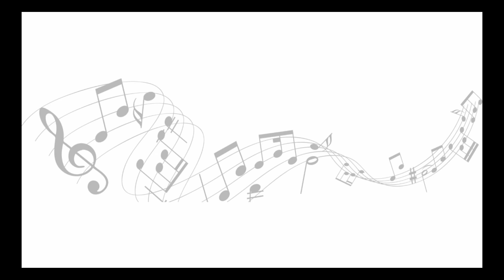What's In My Ukulele Bag? Uke Festival Ready!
I thought it might be fun to take a look at what I carry around in my ukulele bag. Obviously my actual ukulele goes in it's case but there are always essential things you need whether you are going to your weekly ukulele club session or a day out at a ukulele festival.

If you are a uke player in South Wales you may even feature in this video, here are a few that I recognised from my subscribers!
Margaret Shepherd, Hilary Williams, Shaun Keddy. If you see yourself, please let me know!

Some items you will have seen before, some items may give you ideas or inspiration!

What's in my ukulele bag?:
00:00 Intro to what is in my ukulele bag
01:13 My ukulele bag which hasn't been opened for almost a year!
02:50 Not a ukulele unboxing - more an unbagging!
03:24 Dive into my ukulele bag to see ukulele accessories
11:31 Sheet music or digital ukulele music?
15:57 Don't forget your ukulele!
16:39 Ukulele case - what's in that then?
17:43 Overview of what was in my ukulele bag and equipment and accessories